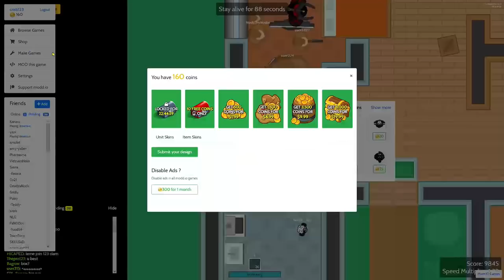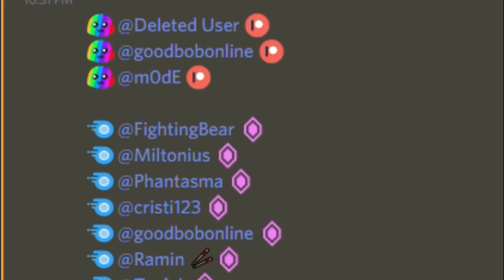BRAAINS.IO ┃ BEST UNKNOWN NEW SPOTS + 270 AMMO SHOTGUN?! + FUNNY MOMENTS + GREAT JUKE?!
CRISTI123 BRAAINS.IO CHANNEL:
Hello, I'm Cristi123 and in today's video I'll show you guys some new spots which you should try out some funny moments inside braains.io and I also got a 270 ammo shotgun!!

● Modd.io Challenges Discord Server: (With up to 1000 coin prizes)